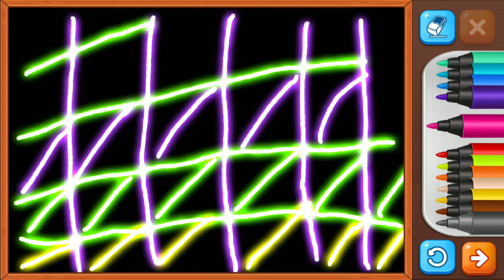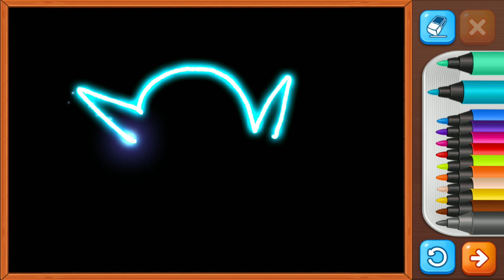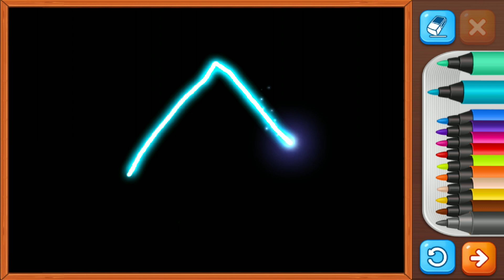Kids Drawing Games..